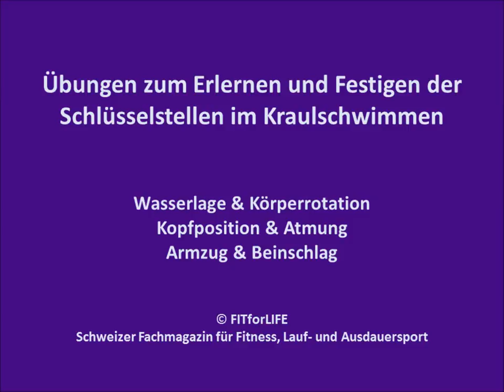Technische Übungen Kraulschwimmen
In unserer Übungssammlung stellen wir technische Übungen für Schwimmer vor, die ihre Technik perfektionieren wollen. Zu den sieben Schlüsselelementen im Schwimmen (Wasserlage, Kopfposition, Atmung, Körperrotation, Armzug über Wasser, Armzug unter Wasser und Beinschlag) stellen wir technische Übungen für Kraulschwimmer vor.

Frontpaddeln
In Bauchlage kopfvoran auf dem Wasser liegen. Die Arme sind nach vorne gestreckt. Mit beiden Händen gleichmässige Paddelbewegungen nach aussen und innen ausführen und so den Vortrieb erzeugen. Sehr einfach: Mit Pull-Buoy oder Flossen. Einfach: mit wenig Beinschlag. Schwierig: Ohne Beinschlag. Bei allen Paddelübungen gilt: Die Handrücken zeigen in Schwimmrichtung.

Torpedopaddeln
Ein Klassiker! Schwimmrichtung: in Rückenlage fussvoran. Die Arme sind in Hochhalte gestreckt. Mit beiden Händen gleichmässige Paddelbewegungen nach aussen und innen ausführen und so den Vortrieb erzeugen. Sehr einfach: Mit Pull-Buoy.

Delfinpaddeln
In Rückenlage geht es kopfvoran. Die Arme sind in Hochhalte gestreckt. Mit beiden Händen gleichmässige Paddelbewegungen nach aussen und innen ausführen und so den Vortrieb erzeugen. Sehr einfach: Mit Pull-Buoy. Einfach: mit wenig Beinschlag. Schwierig: Ohne Beinschlag.

Scheibenwischer
In Bauchlage kopfvoran auf dem Wasser liegen. Die Ellbogen befinden sich auf der Höhe der Schultern an der Wasseroberfläche, während die Unterarme senkrecht nach unten abgewinkelt sind. Nun mit beiden Händen gleichmässige Paddelbewegungen nach aussen und innen ausführen und so den Vortrieb erzeugen. Sehr einfach: mit Flossen. Einfacher mit Beinschlag. Schwierig: ohne Beinschlag.

Superman
In ausrotierter Seitenlage im Wasser liegen, der untere Arm ist nach vorne gestreckt, der ruhige Arm liegt am Körper an. In dieser Seitenlage Beinschlag ausführen. Superman im 6er-Wechsel: Nach sechs Beinschlag-Zyklen einen Armzug ausführen und die Seite wechseln.

Kraulbeinschlag in Seitenlage
In ausrotierter Seitenlage Beinschlag ausführen. Einfach: der obere Arm liegt am Körper an. Schwieriger: der obere Arm ist nach oben zur Decke gestreckt. Anfänger üben mit Flossen.

Kraul Abschlag einarmig am Brett
Kraul einarmig schwimmen, wobei der inaktive Arm ein Schwimmbrett quer zur Schwimmrichtung hält. Die Fingerspitzen des Zugarms berühren in der Streckphase jeweils die Unterseite des Schwimmbrettes. Auf einen hohen Ellbogen in der Unterwasserphase achten.

Kraul 2er-Abschlag
Jeweils zwei Kraul-Armzüge mit dem rechten und zwei Armzüge mit dem linken Arm schwimmen. Der inaktive Arm ist nach vorne ausgestreckt. Wichtig: Körperrotation und hoher Ellbogen in der Unterwasserphase!

Oberschenkel-Tippen
Vor dem Einleiten der Rückholphase mit dem Daumen an den Oberschenkel tippen und damit kontrollieren, dass die Druckphase bis zum Ende durchgeführt wird.

Reissverschluss
Beim Reissverschluss fährt der Daumen in der Rückholphase an der Körperseite entlang: vom Oberschenkel bis hoch zur Achsel. Der Ellbogen ist der höchste Punkt und führt die Bewegung an.

Schulter-Tippen
In der Rückholphase mit dem Daumen kurz an die Schulter tippen, der Ellbogen ist der höchste Punkt, der Unterarm baumelt locker nach unten.

Furchenkraul
In der Rückholphase die Fingerspitzen von Zeig-, Mittel- und Ringfinger durchs Wasser schleifen und somit Furchen ins Wasser ziehen. Die Furchen sollten parallel zum Körper verlaufen.

Spinnenfinger
In der Rückholphase mit den Fingerspitzen über Wasser krabbeln. Wichtig ist, dass die Spinnenfinger parallel zur Körperlängsachse geführt werden, sonst lauern unerwünschte Zentrifugalkräfte.

Antennenkraul
In der Rückholphase einmal an die Schulter tippen, den Arm nach oben zur Decke ausstrecken, wieder an die Schulter tippen und erst dann nach vorne strecken. Der inaktive Arm liegt so lange vorne in der Stützphase, bis der Zugarm zum zweiten Mal die Schulter berührt.